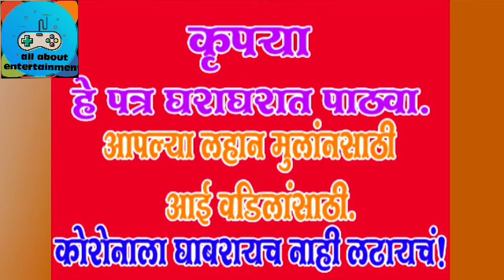कृपया हे पत्र घराघरात पाठवा.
कृपया हे पत्र घराघरात पाठवा. आपल्या लहान मुलांसाठी, आई, वडिलांसाठी कोरोनाला घाबरायच नाही लढायचं. कृपया हा विडिओ नक्की शेवटपर्यंत पहा आणि आवडल्यास जास्ती जास्त लोकांना शेअर करा व चॅनलला सबस्क्राईब करा .